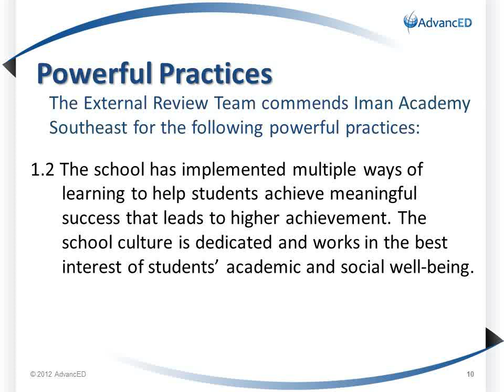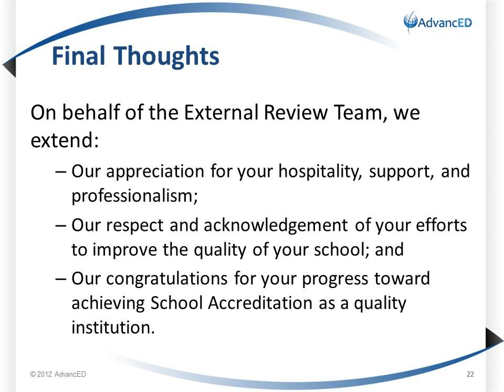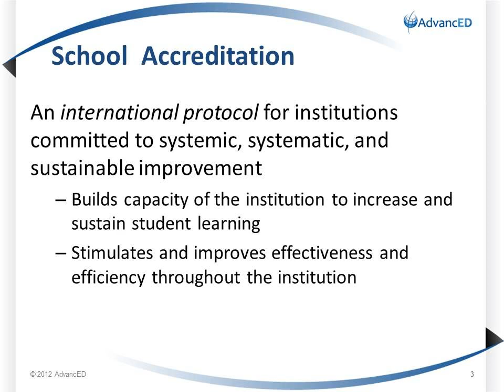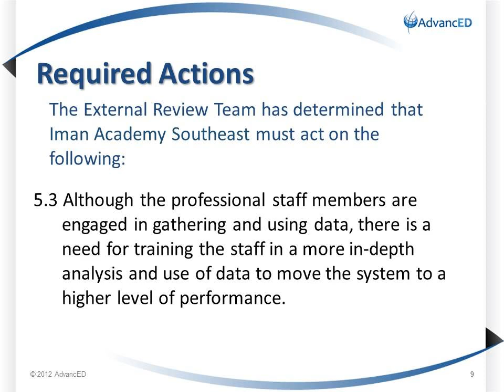Accreditation Slideshow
Iman Academy SE continues to be an accredited school in 2013 with an average of 3.5
this average came from these numbers

* Purpose & Direction 4.0
* Teacing & Assessing for Learnig 3.5
* Governance & Leadership 4.0
* Using Results for Continuous Improvement  3.0
* Resources & Support Systems 3.0